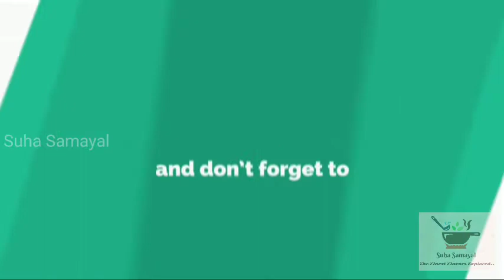Jackfruit Gheer|Suha Samayal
Live long by eating healthy foods